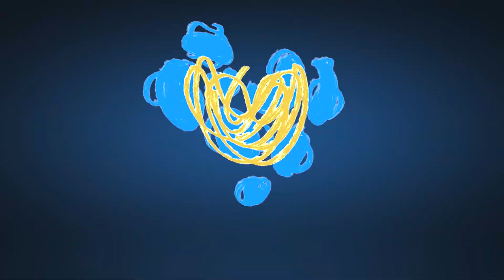Іванна Пліш - ТЕРИТОРІЯ ГЕРОЇВ | Благодійний марафон до Дня захисників і захисниць України — 2022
Іванна Пліш - заслужена артистка України, солістка Національного будинку органної та камерної музики України та Катерина Баженова у благодійному марафоні Територія Героїв! Долучайтесь разом з Україною на ютуб-каналі Територія А! ⬇️

🎯 Наша мета — 836 000 грн.
Збираємо кошти на квадрокоптер для українських розвідників та разом наближаємо Перемогу!

На квадрокоптер 🇺🇦
🔗Посилання на Банку
💳Номер картки Банки
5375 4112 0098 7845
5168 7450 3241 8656 (долари)
Приватбанк
Рудницька Анжеліка